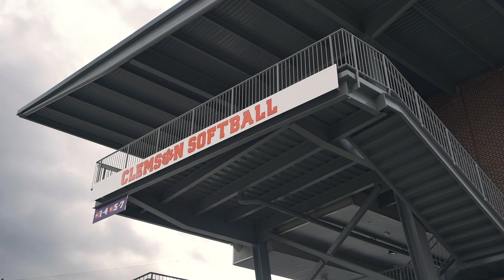Clemson Softball || 2020 Season Ticket Delivery